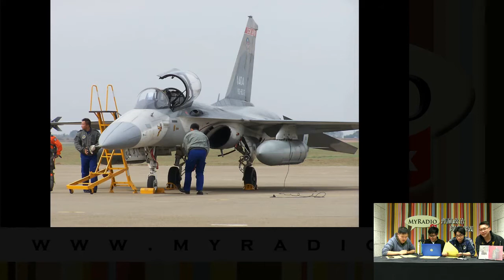天天天藍 150126 ep97 p2 of 3 中華民國空軍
天天天藍 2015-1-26 第97集 節目重溫
主持  曾偉烈 張文龍 鄭仲文 劉穎燊 阿華